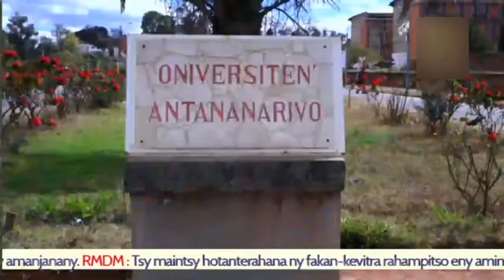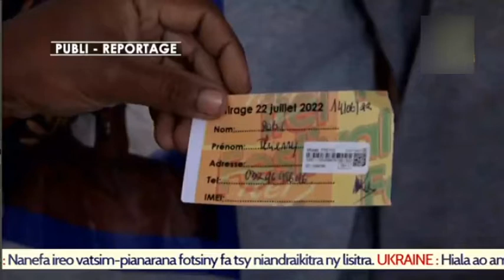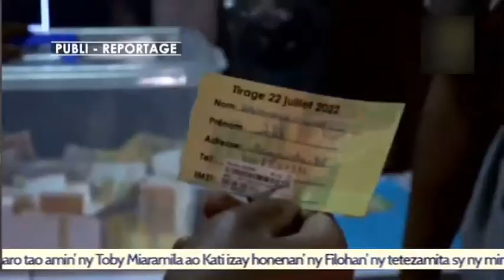LE JITE DU 22 JUILLET 2022 PARTIE 2